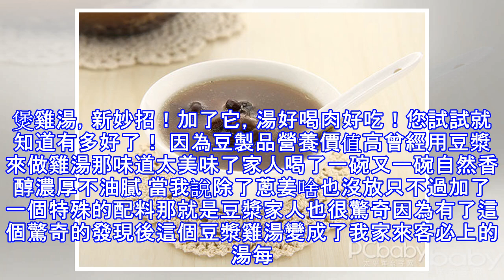煲雞湯，新妙招！加了它，湯好喝肉好吃！您試試就知道有多好了！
煲雞湯，新妙招！加了它，湯好喝肉好吃！您試試就知道有多好了！ 因為豆製品營養價值高曾經用豆漿來做雞湯那味道太美味了家人喝了一碗又一碗自然香醇濃厚不油膩 當我說除了蔥姜啥也沒放只不過加了一個特殊的配料那就是豆漿家人也很驚奇因為有了這個驚奇的發現後這個豆漿雞湯變成了我家來客必上的湯每次朋友們都問我怎麼做的其實實在簡單不過只不過和傳統的搭配改了一點好喝就是那麼簡單做法馬上呈上趕緊照著試試吧原材料：【主料】：土雞 1000 克【配料】：香菇 300 克、黃豆 100 克【調料】：生薑一塊、大蔥一段、鹽適量製作步驟： 1、準備好原材料，黃豆提前泡發八小時左右。2、泡好的黃豆加入約 1000 克水倒入豆漿機里做好豆漿待用。3、生薑切成片，大蔥切成段。4、香菇可以根據自己的喜好刻上花。5、土雞冷水入鍋焯水。6、將焯好水的土雞、豆漿、生薑、大蔥放入砂鍋里，再加上適量水。7、大火燒開後改小火煲兩個半小時左右。8、煲湯過程中要用勺攪拌攪拌，以免豆漿糊鍋底。煲湯一個半小時後加入鹽，這樣肉質既不硬又入味。小貼士：一、燒開的時候一定要注意不要溢出外面了，因為豆漿了很容易溢出；二、開後一定要用勺刮刮鍋底，以免粘鍋...